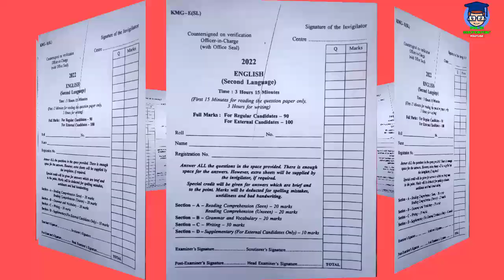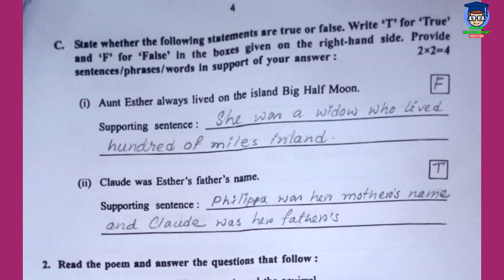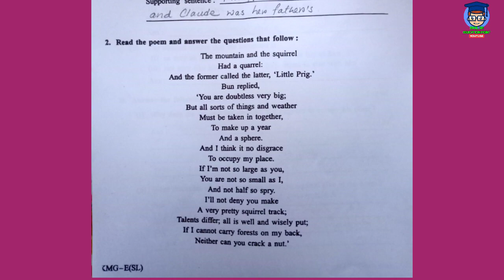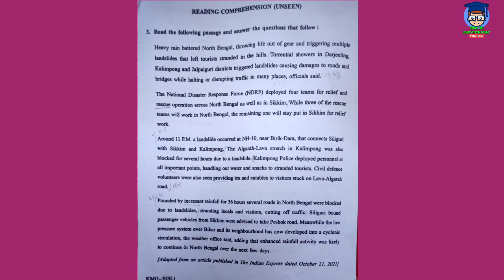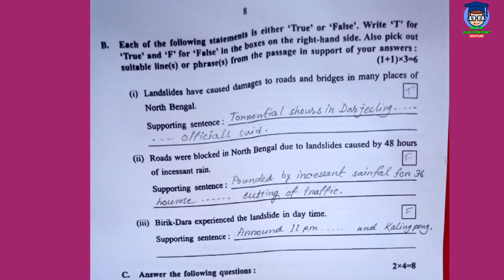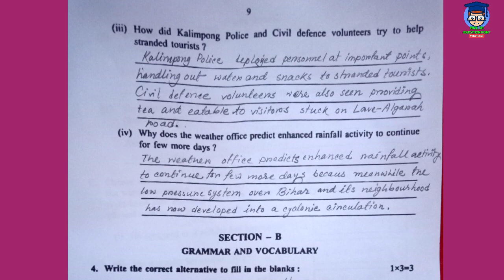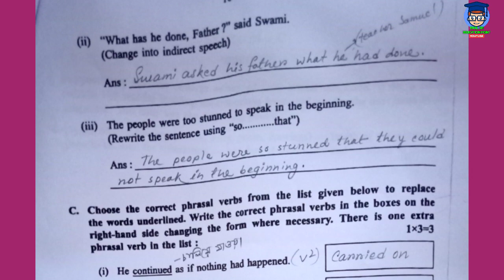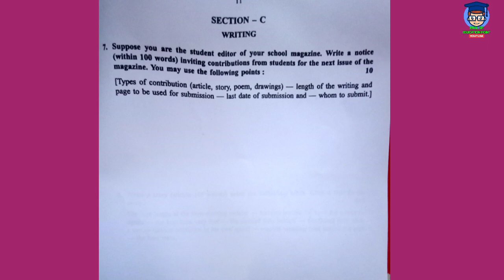Madhyamik English question paper solve 2022 // Wbbse madhyamik English question answer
Madhyamik English question paper
2022 // West Bengal board madhyamik

Madhyamik 2022 English question paper solve //